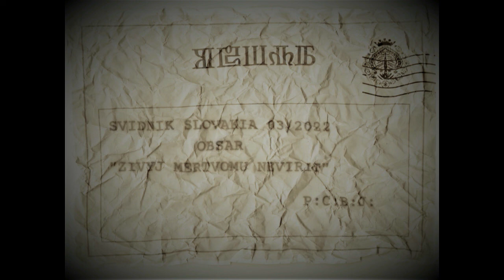Obšar - Živŷj mertvomu neviryt (Single: 2022)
Melodic Folk Black Metal From Slovakia.